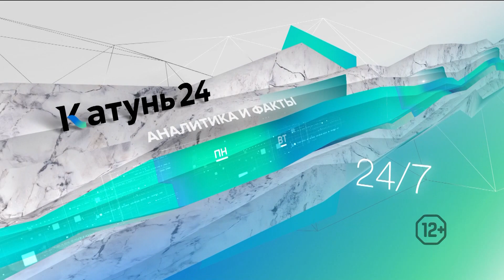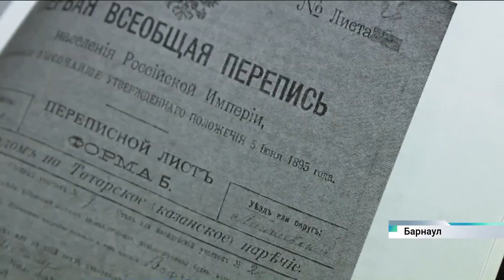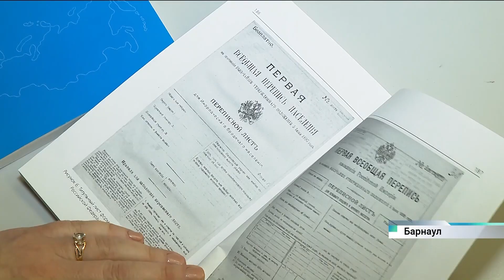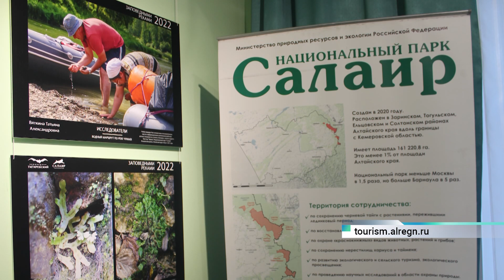Новости Алтайского края 9 февраля 2023 года, выпуск в 10:00